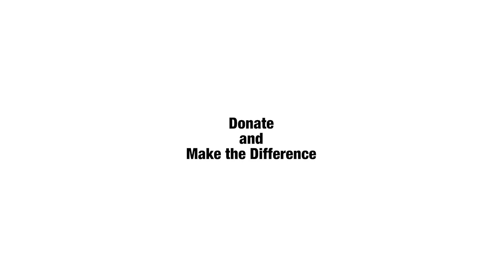Moises Anaya x Sambhali: Meera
Meet Meera. She is a Hindi, social science and science teacher in our Empowerment Center in Setrawa.

to find out how you can help the people of the Thar Desert.

Keep following us to hear our next story from Setrawa.